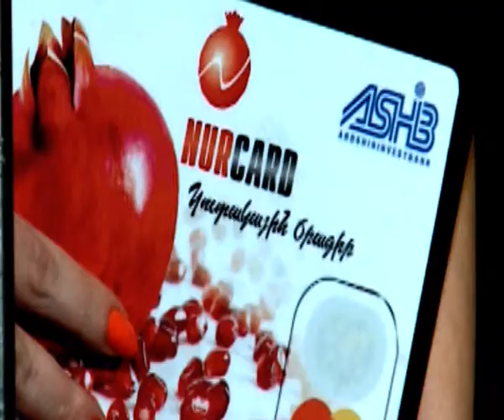NURCARD event in Mezzo